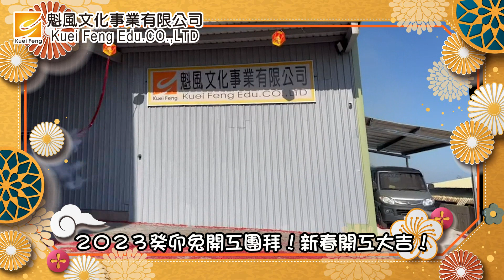魁風文化 - 2023癸卯兔年 開工大吉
112年 癸卯兔年～魁風文化團隊開工～新春開工大吉！
送上金兔年新春開工大鞭炮🎊
祈福新的一年疫情遠離~
祝大家健康平安、國運昌隆、萬事順利、鴻圖大展